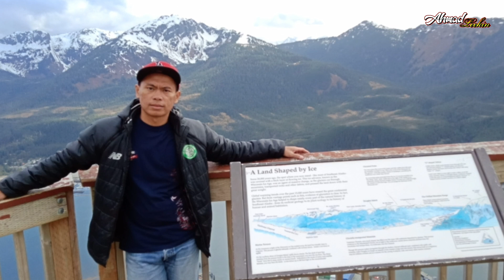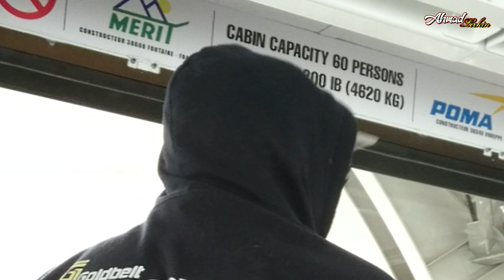Pemandangan Alam, keindahan kota Juneau | Alaska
Juneau merupakan ibukota Negara Bagian Alaska, maka tak heran Juneau dikatakan sebagai kota terpadat ketiga di Alaska.
Wisata atraktif yang ditawarkan di kota Juneau adalah Mount Roberts. Gunung yang terletak di dekat pusat kota Juneau ini dapat dijelajahi dengan menggunakan tramway atau kereta gantung. Ya, Tramway ditawarkan untuk mendaki hingga ke puncak gunung Roberts, dan ini menjadi sensasi yang sangat mengesankan

Ke teman teman kalian

Terima kasih,see u next video y...